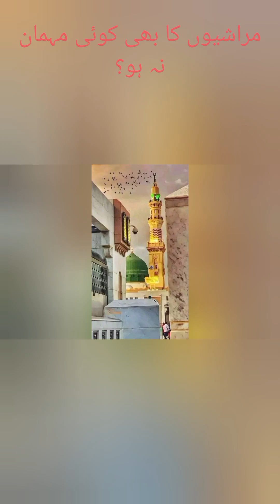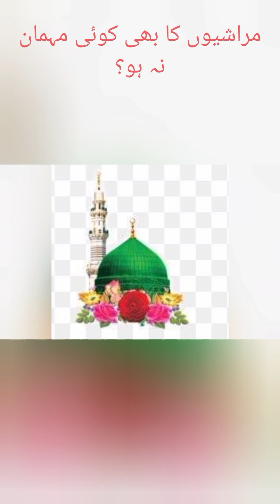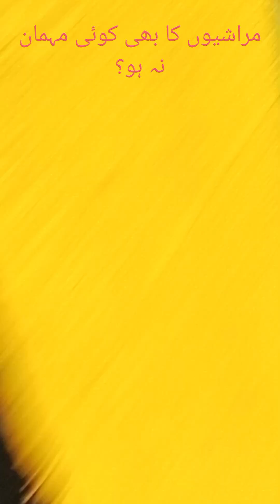مراثی کا کوئی مہمان نہ ہو بہت ہی مزاحیہ کہانی